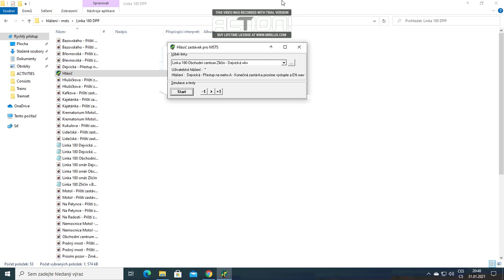MSTS hlásič: Linka 180 Dejvická - Obchodní centrum Zličín a zpět